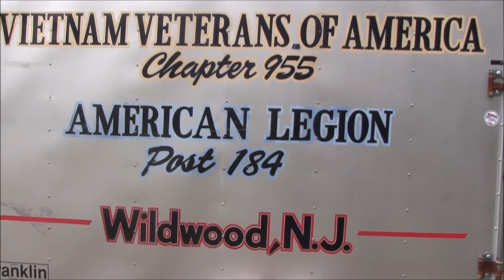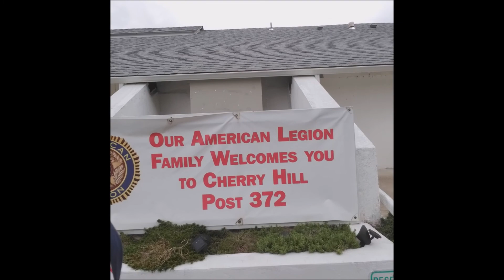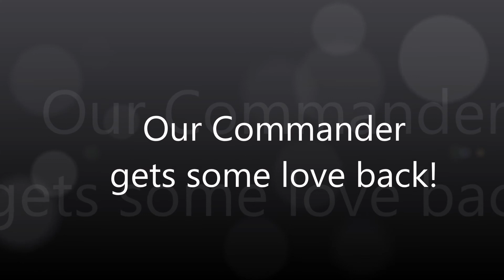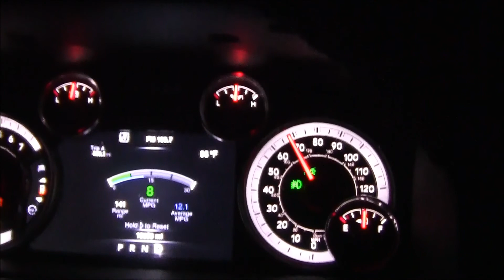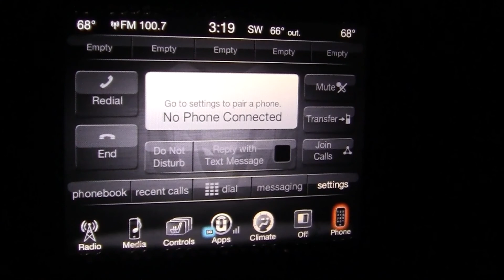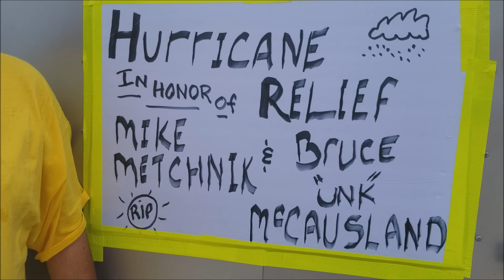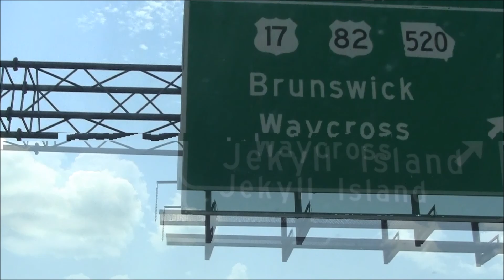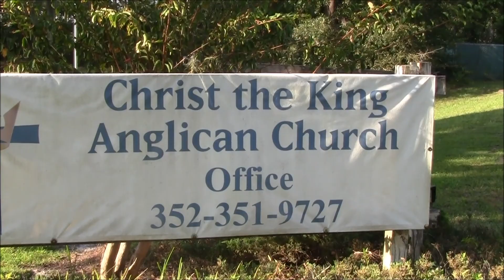FLORIDAVID2017 edit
Sorry- Here's a new version of due toan edit I had to do... Our trip down to Florida to help victims of Hurricane IRMA.  Our American Legion Post 184 trailed down tons of goods from Wildwood New Jersey to Wildwood Florida... This is Part 1 of a three part series!...